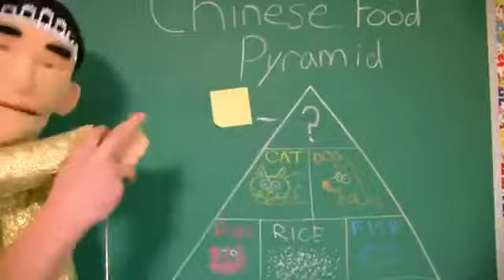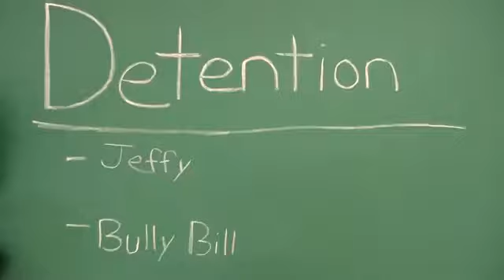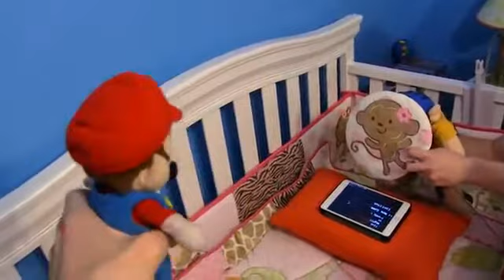SML Movie: Robot Jeffy(REUPLOAD)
Jeffy doesn't want to go to detention.